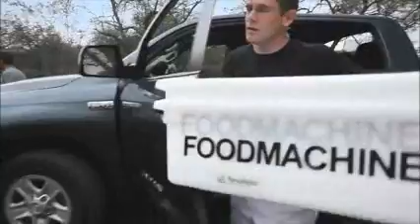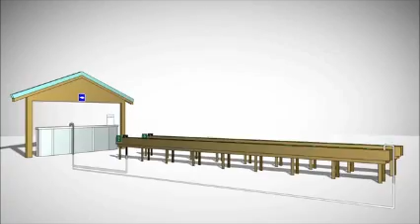Food Machine YWAM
Natural Farming through hydroponics